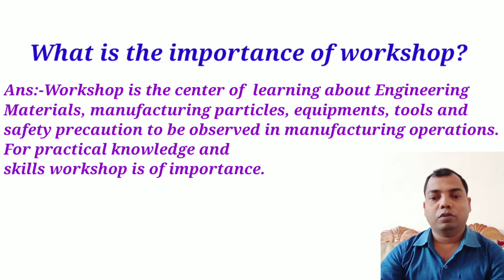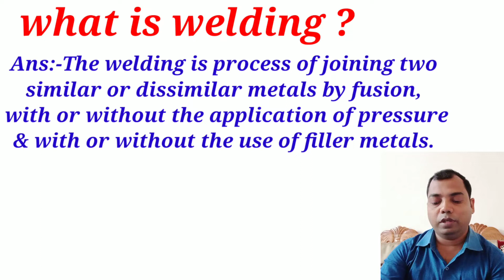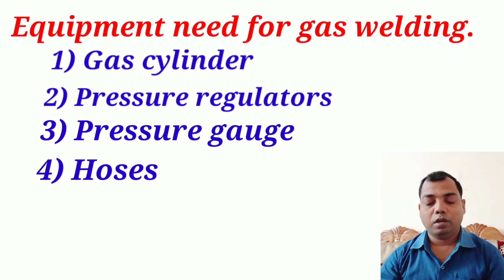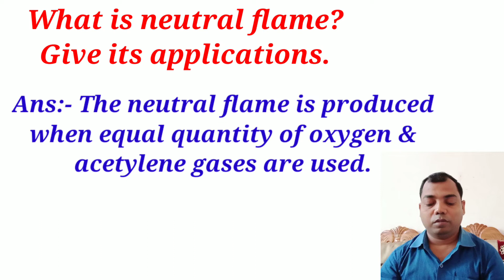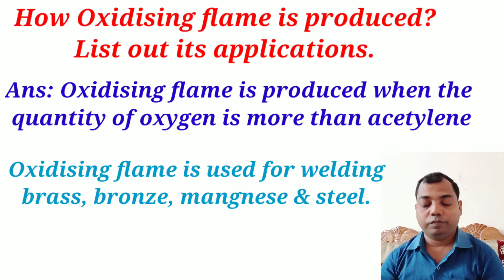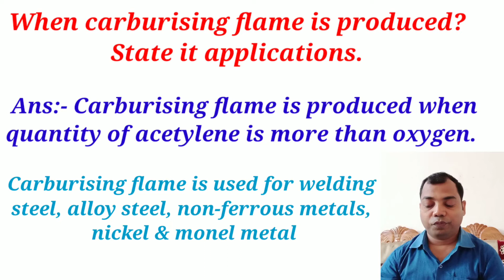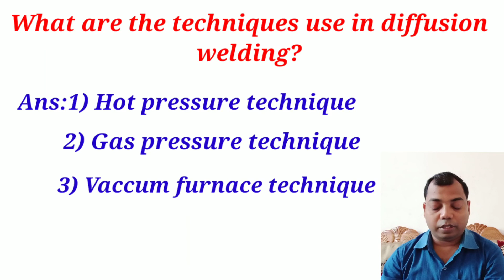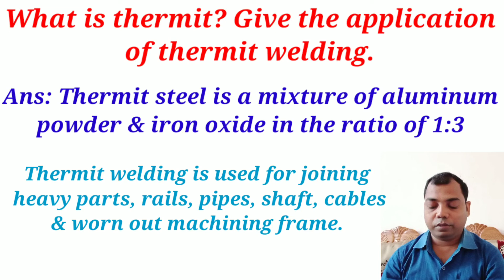Gas welding (Welding)|| Viva Questions & Answers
Gas welding, welding, gas welding ka viva questions and answers, workshop,